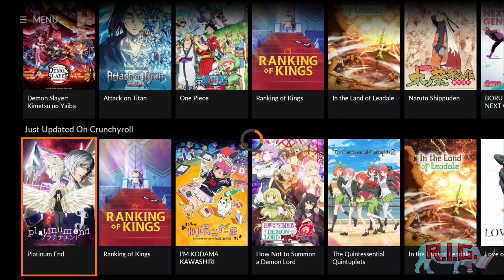Pokemon Presents 2.27.22, Crunchyroll on Nintendo Switch, New Character Pokemon Unite - [RIG NEWS]